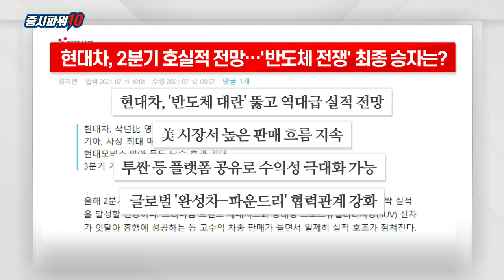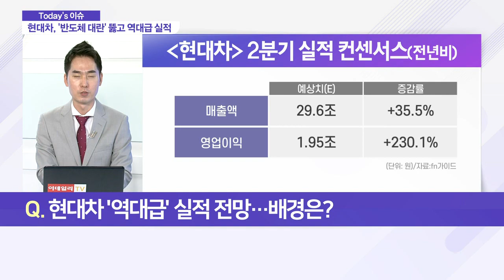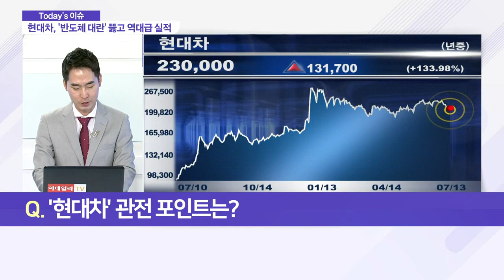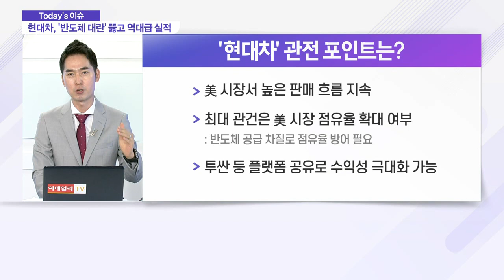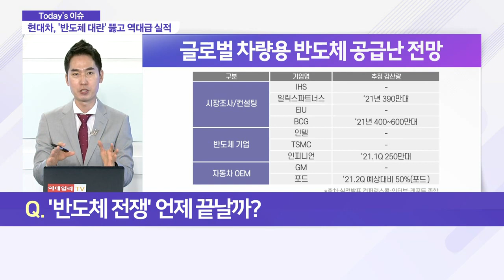현대차, 2분기 호실적 전망… '반도체 전쟁' 최종 승자는?_이슈 파워 (20210713)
Q. 현대차 '역대급' 실적 전망… 배경은?
Q. '현대차' 관전 포인트는?
Q. '반도체 전쟁' 언제 끝날까?
Q. 현대차-삼성전자 협력 가능성은?